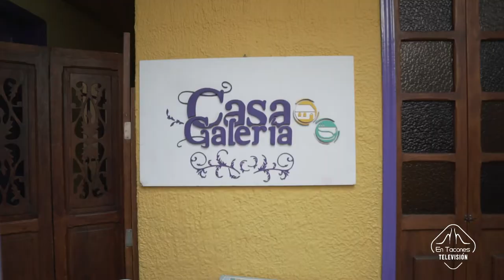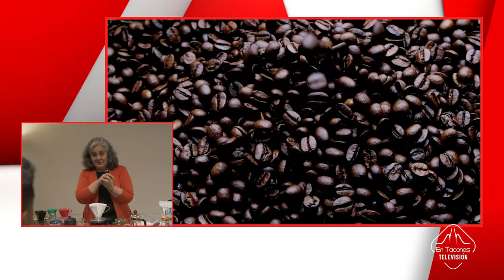La Candelaria y BogCafé en Bogotá, gracias a FONDETUR y al Instituto Distrital de Turismo